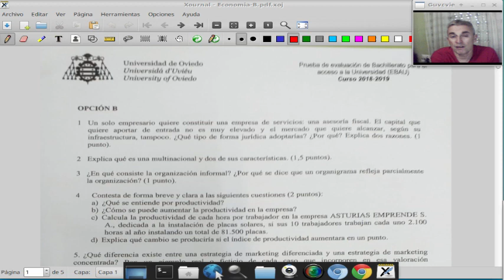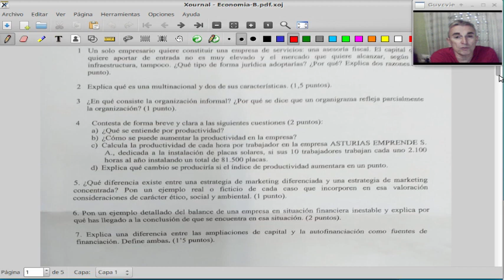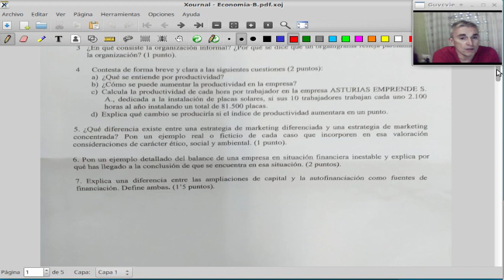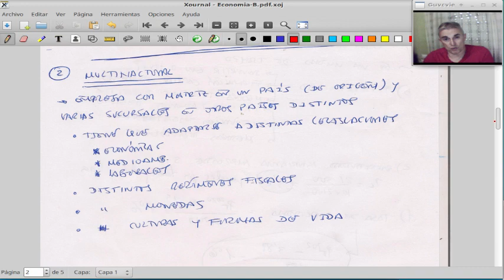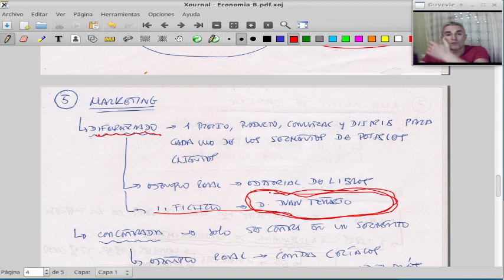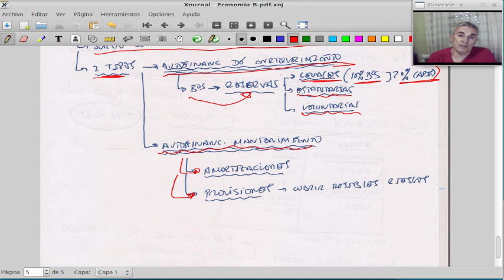Economía EBAU Oción B-2019